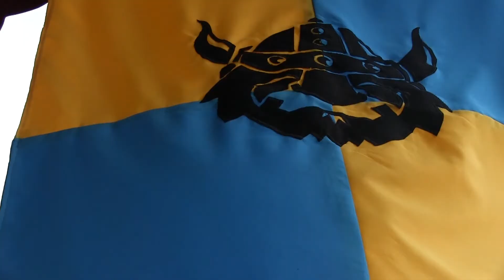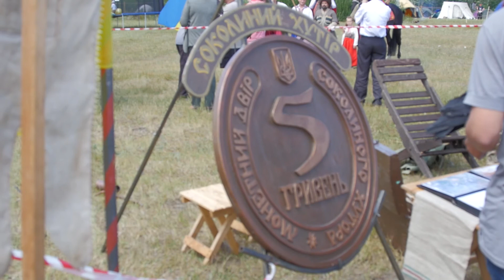Сиверские Викинги 2017 ( Knight fights ) Рыцарский турнир. Фестиваль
Фестиваль для всей семьи!
Фестиваль середньовічної культури та турнір з історичного фехтування (допускаються реконструкція та стилізація 9-15 вв)

рыцарские поединки
рыцарские поединки
рыцарские поединки
рыцарские поединки
бой рыцарей
Рыцарский турнир
Рыцарский турнир
Рыцарский турнир
Рыцарский турнир

Ры́царский турни́р — военное состязание рыцарей в средневековой Западной Европе. Назначение турнира — демонстрация боевых качеств рыцарей, составлявших главную военную силу Средневековья. Изначально турниры зародились как способ в мирное время обучаться военным искусствам, а также для того чтобы опытные участники могли показать свою доблесть.

По мнению некоторых историков, турниры восходят, во-первых, к древнегерманским военным играм на родовых собраниях или обрядах инициации, а во-вторых, к военно-спортивным состязаниям всадников Римской империи hippika gymnasia
Последние частично были возрождены во Франкском государстве при Каролингах, основой военной силы которых являлась тяжеловооруженная конница, состоявшая из служилой знати (caballarius), периодически собиравшейся на смотры, т. н. «марсовы поля» Франкский хронист IX века Нитхард так описывает военные состязания отрядов Людовика Немецкого и его брата Карла Лысого в Вормсе в 843 году:
«Для телесных упражнений они часто устраивали воинские игры следующим образом. Для этого они сходились там, где за этим было удобно наблюдать, и, в присутствии теснившегося со всех сторон народа, большие отряды саксов, гасконцев, австразийцев и бретонцев быстро бросались друг на друга с обеих сторон; при этом одни из них отступали и, прикрывшись щитами, спасались бегством от нападавших, но потом, в свою очередь, преследовали тех, от кого бежали. Наконец, оба короля, окруженные лучшими юношами, набрасывались друг на друга с громкими криками, выставив вперед копья и, как в настоящей битве, то одна, то другая сторона отступала. Зрелище было удивительное по своему блеску и господствующей при этом дисциплине...»
Помимо этого, некоторые виды турнирных состязаний, например, бой на булавах, могут происходить от судебных поединков, т. н. «судов божьих», изначально доступных низшим сословиям.
Подлинность «Устава и привилегий конных игрищ» (Statuta et privilegia Ludorum equestrium, sive Hastiludiorum), приписываемых германскому королю Генриху I Птицелову (ум. 936), вызывает сомнения у историков.
Предположительно, турниры стали проводиться со второй половины XI века. Родиной их традиционно считается Франция. Английский хронист Матвей Парижский под 1194 годом называет рыцарские турниры «галльскими боями» (conflictus Gallicus). В самой Англии турниры распространились при короле Стефане Блуаском (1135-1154).
Первое достоверное упоминание о турнире относится к 1062 году, когда во время осады замка два рыцаря сразились на глазах у обеих армий. Турниры тех времен еще не имели четкой организации, не регламентировалось использование определенного вида оружия или защиты тела.
«Изобретателем» турниров называют Жоффруа де Прейи Анжуйского (ум. 1066), который первым написал для них правила[9]. В частности, в «Большой Турской хронике» сообщается: «Тогда же Годфрид де Прельи открыл турниры» (Hic Gaufridus de Preuliaco torneamenta invenit). Интересно, что сам Жоффруа де Прейи был убит на турнире, для которого написал правила лично.
Пеший поединок на мечах. Гравюра из турнирной книги императора Максимилиана I «Фрейдал». 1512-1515 гг.
Около 1150 года в немецких хрониках при описании турниров начинает фигурировать термин «бугурт» (buhurt). В период с 1100 по 1400 год в английских и французских источниках используется и другой термин «хейстильюд» (hastilude, от лат. hastiludium). Впервые термин «турнир» (tornoi) применительно к воинским упражнениям рыцарей употребляет под 1149 годом Гильом из Сен-Тьерри (англ.)русск. в жизнеописании Бернарда Клервосского. Германский хронист Оттон Фрейзингенский под 1157 годом сообщает, что в 1127 году в Вюрцбурге проводились «военные упражнения, которые ныне в просторечии называются турниром». В 1170 году Кретьен де Труа употребляет термин torno в значении спортивного турнира в романе «Эрек и Энида».